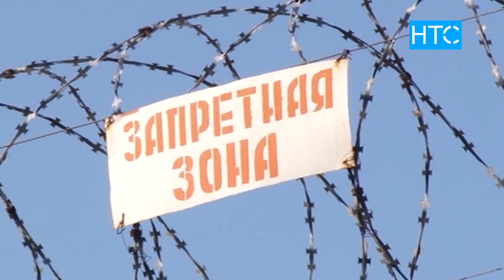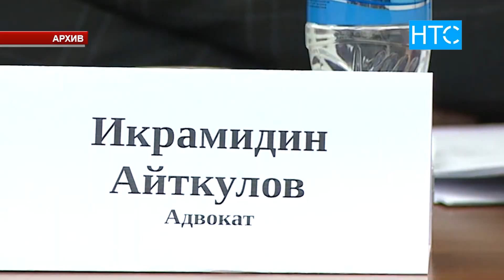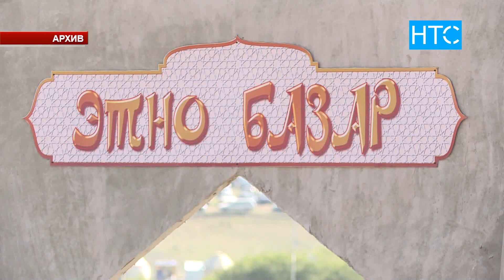Жаңылыктар / 26.08.19 / НТС / Жаңылыктардын чыгарылышы - 21.30 /